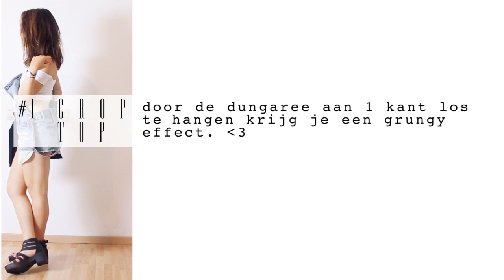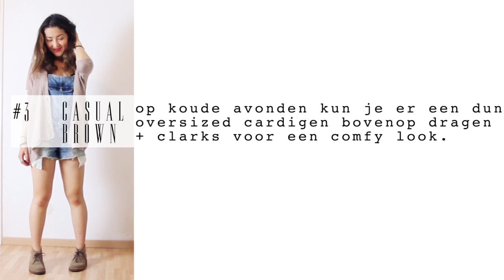How I style: dungarees - FEMME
Heee, vandaag laat ik zien hoe ik dungarees (of overalls) combineer. Ik vind de trend zelf in ieder geval heel tof. Veel kijk plezier!

Hier staan de linkjes naar alle items en waar alles vandaan komt

VERWACHT OP DE VOLGENDE DAGEN EEN VIDEO:
MAANDAG: LOOKSBYSHARON
DINSDAG: LIFESPLASH
WOENSDAG: TODAYSBEAUTYNL
DONDERDAG: PINKYPOLISHNL
VRIJDAG: BEAUTYGLOSS